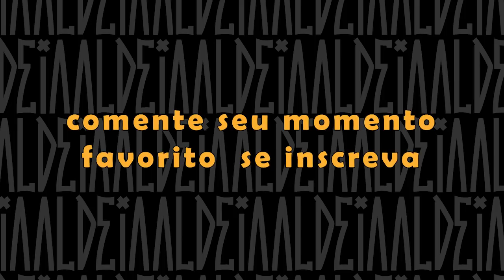FREE COM CÉSAR, THIAGO, LEOZIN E ALVA | BAÚ BDA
Batalha de rimas na Live do Yoda que contou com a presença de Big Mike, Mikezin, Kant, Noventa, Krawk, Andrade, Zuluzão e Alva com trio de apresentadores contando com Bob 13, Yoda SL e Qualy do Haikaiss.

PlaYlisT - Batalha de Rap SehLoiro, programa multichannel que conecta o universo gamer e musical com criações, composições e interações ao vivo.